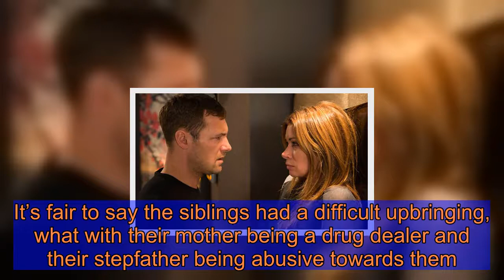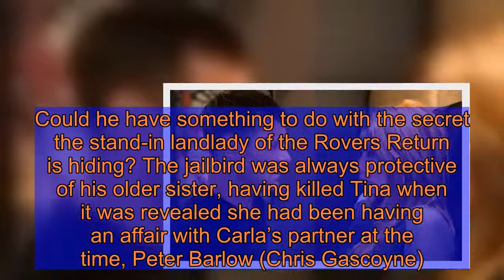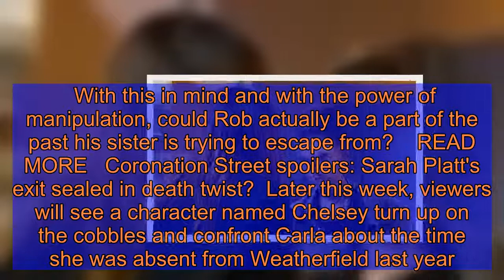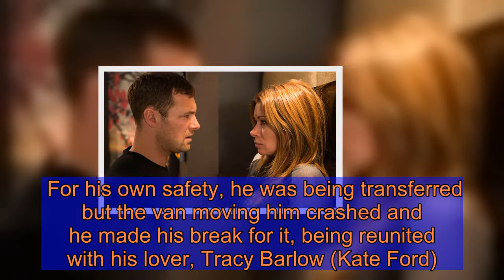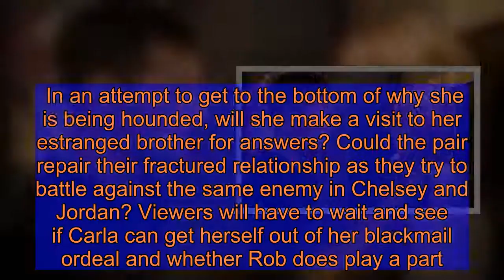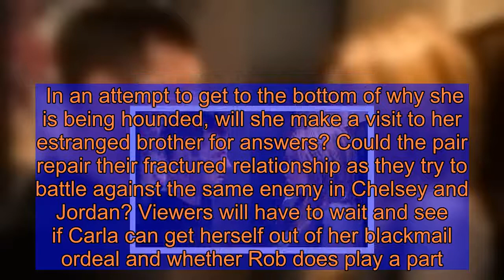Coronation Street spoilers: Rob Donavan's return 'sealed' in Carla Connor blackmail plot